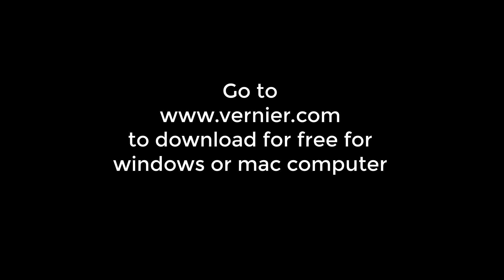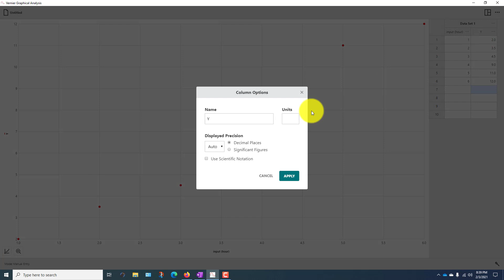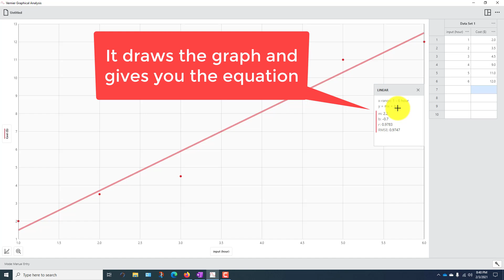Vernier Graphical Analysis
Using free Vernier software for manual data entry and line fitting